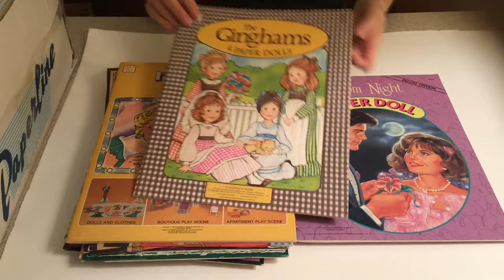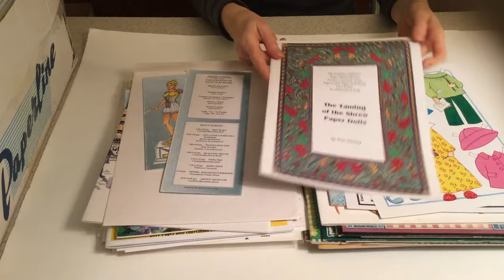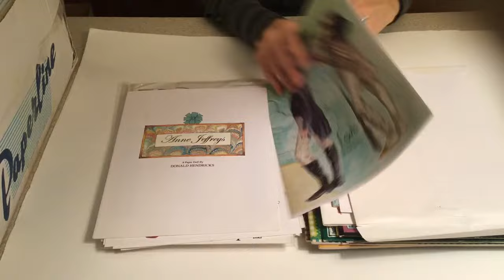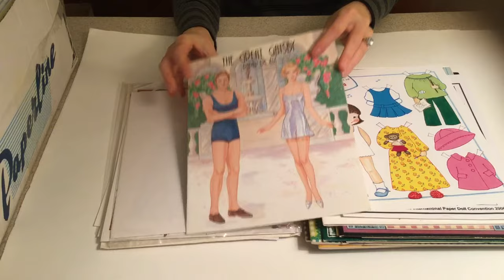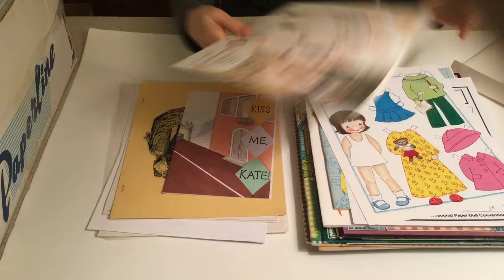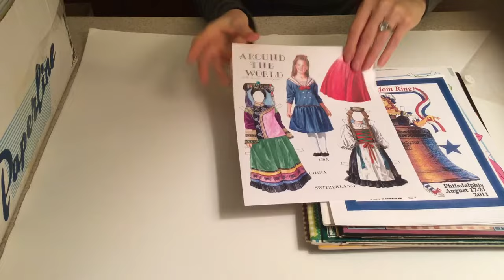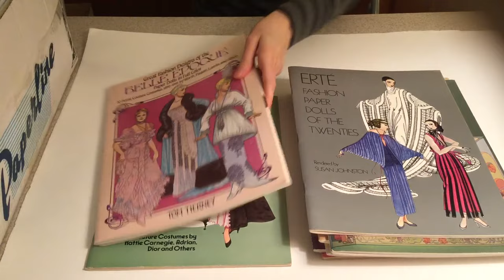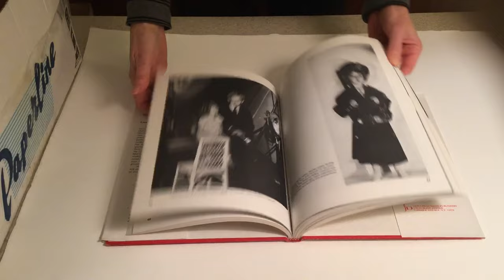Unboxing Marilyn Henry’s Collection - Box #7 - Peck-Gandre, Convention Souvenirs, More.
All kinds of things in this heavy, 32-pound box. Several beauties from Peck-Gandre, beautiful convention souvenirs and California paper doll party souvenirs, limited edition artist sets, Dover books, Ginghams, vintage comics and much more.